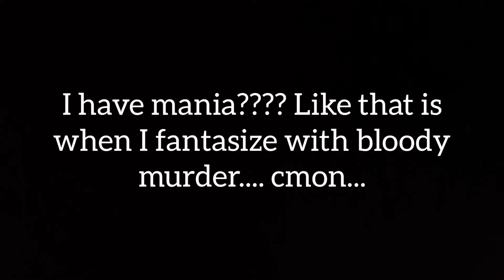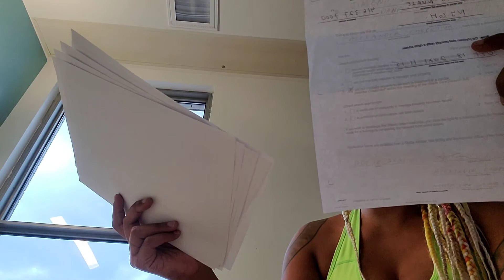From being restrained to the bed for basically no reason i have sustained some injuries...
they squeezed my bad leg very hard while pushing me to the bed as hard as possible even though I DID ABSOLUTELY NOTHING PHISICAL BESIDES SCREAM WHAT THEY LIKE TO CALL "profanities"...

BEING HAPPY drives them completely crazy...

LOOT FROM DA CHURCH!!! DATZ DA MOVEMENT.